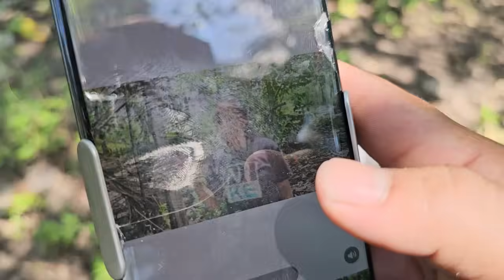Elias Llega Muy Furi0so Queriendo G0lpe4r a Kevin😱Isa Se Le P4ra En Sec0😡